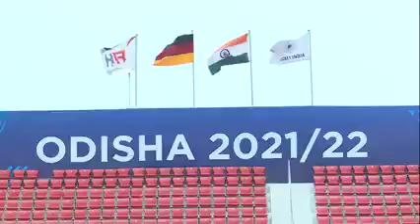FIHWorldCup _2023Logo Inaugurated at KalingaStadium by Odisha CM NaveenPatnaik.